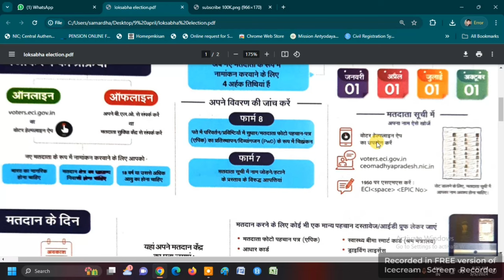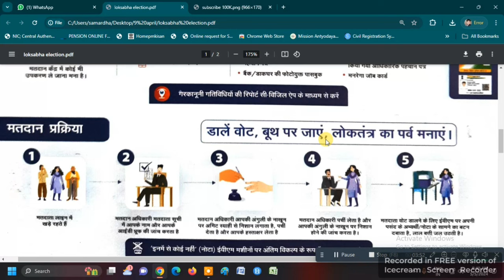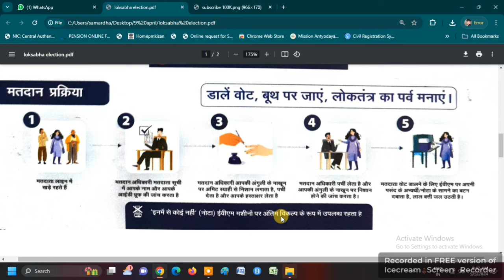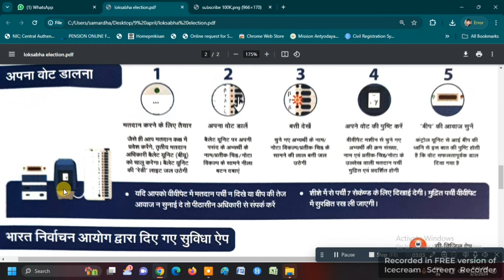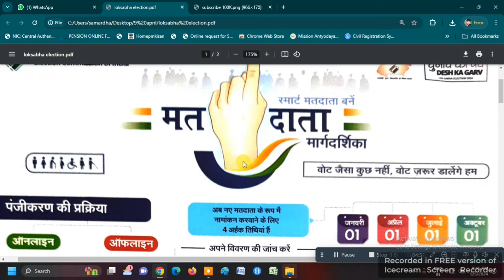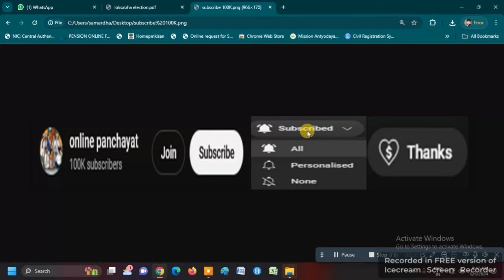LOKSABHA ELECTION-2024 | VOTING KARNE KI PURI PROCESS AUR DOCUMENT DEKHIYE | ONLINE PANCHAYAT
लोकसभा चुनाव-2024 वोटिंग हेतु महत्वपूर्ण दस्तावेज़ मतदान करने की पूरी प्रक्रिया VOTER GUIDE | LOKSABHA ELECTION-2024 | VOTING KARNE KI PURI PROCESS AUR DOCUMENT DEKHIYE | ONLINE PANCHAYAT |